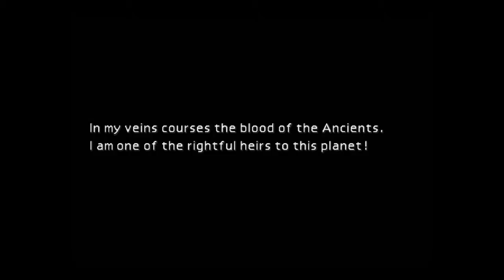FINAL FANTASY VII Original 017